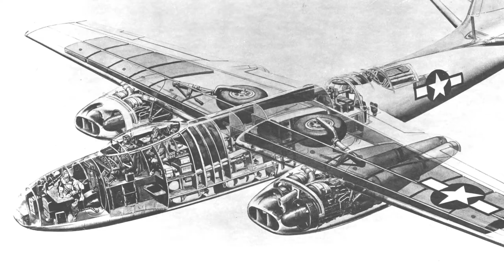North American B-45 Tornado - A Short History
The North American B-45 Tornado was an early American jet-powered bomber. The B-45 Tornado was the first operational jet bomber to enter service with the United States Air Force (USAF).